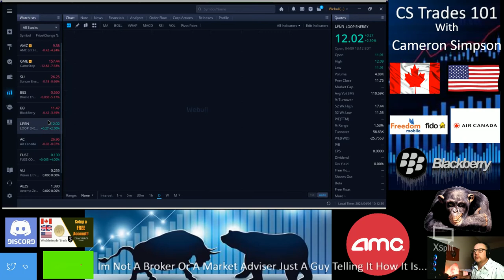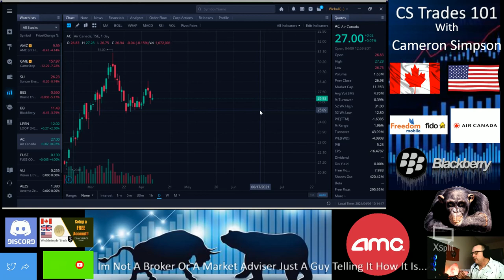Red Day Lets Make Some Money, To Good To Be True!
💯Prefect Day To Make Some More Money I Love Red Stock Day Too!